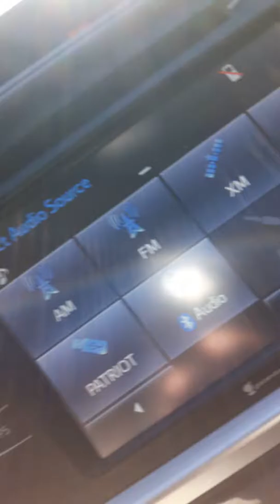Sike Dolo T.V -Females be Trippin pt.1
Sike Dolo T.V -Females can't live with them can't live without em' or maybe you can as a angel